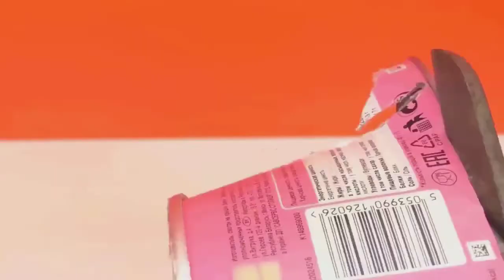Homemade things Simple Inventions Anaysa Hacks Creative Ideas Life Hacks Arts and Crafts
Here are some of the most beautiful DIY projects you can try for your self at home If you enjoyed this DIY room decor and easy crafts ideas at home, then subscribe our channel

Sent your compliants and copyright removals :-